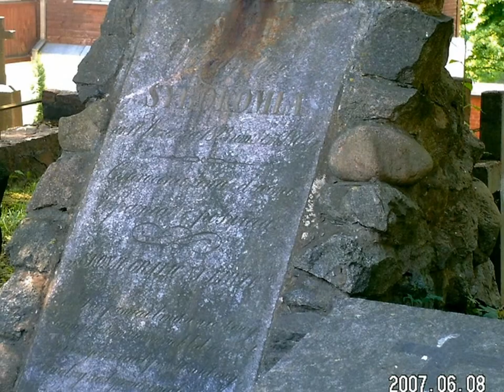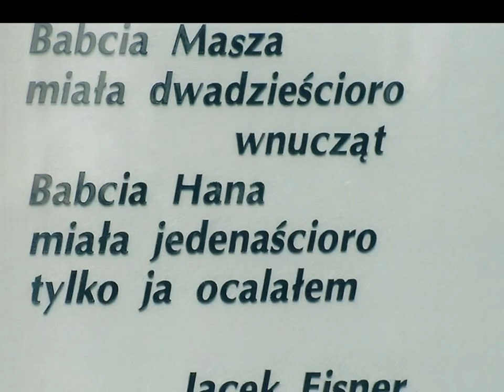Wilno, Lwów, Warszawa - cmentarze symbole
Wileńska Rossa, cmentarz Łyczakowski we Lwowie i kirkut przy ul.Okopowej   w Warszawie

fotografia - Elżbieta Wojtowicz i Szymon Zientara

opracowanie - Ewa Alicja Slomska

2013